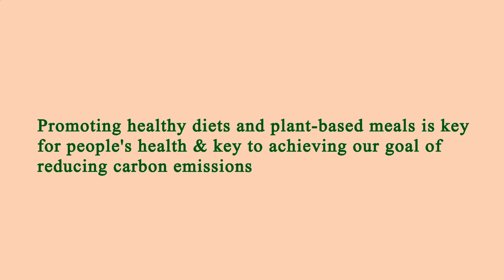Nearest Restaurant to Me - Nearest Restaurants to Me - Seattle 98115, King County, WA, US